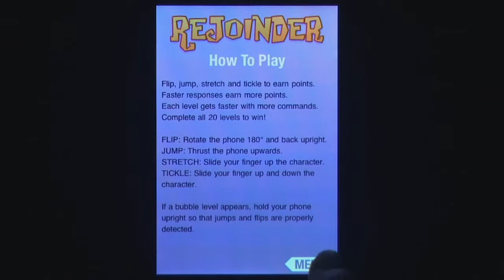Rejoinder iPhone Gameplay Video Review - AppSpy.com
Rejoinder iPhone Gameplay Video Review.